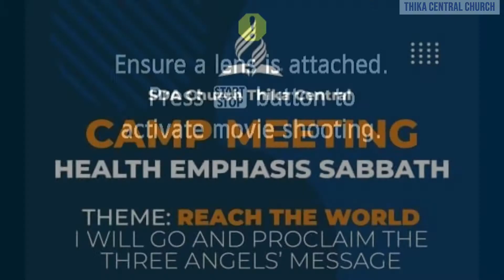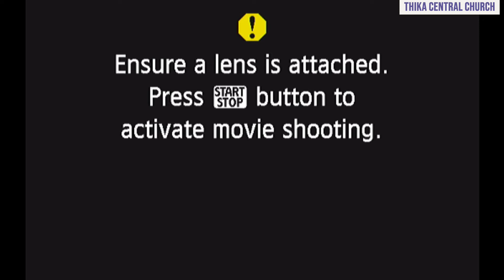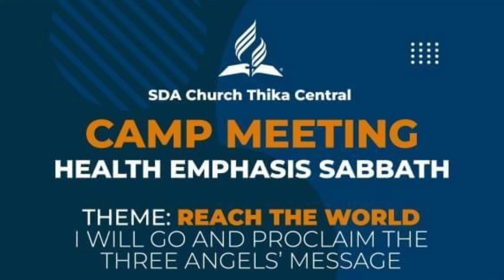SDA THIKA CENTRAL HEALTH EMPHASIS SABBATH || AFTERNOON AWARD SESSION BY DR. PAUL AND DR. MARY WANGAI